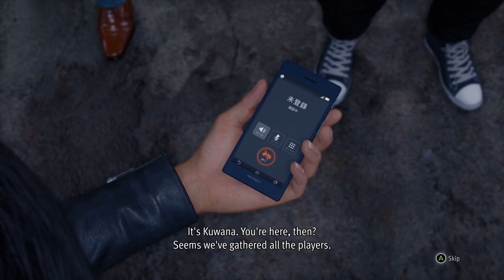Lost Judgment - Warehouse | RK Thugs [Xbox Series X] [Playthrough]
Yagami and the others go to the warehouse to find the body Kuwana hid. Soma is already there, determined to retrieve the evidence.